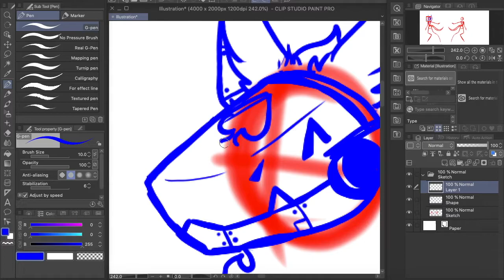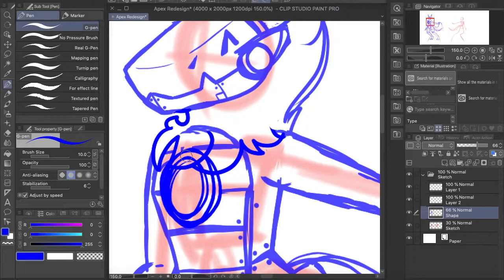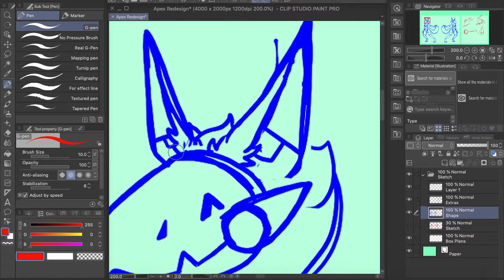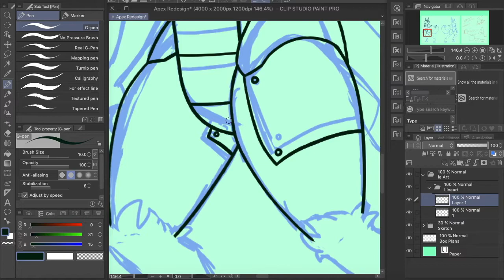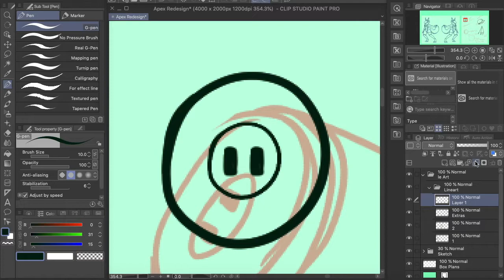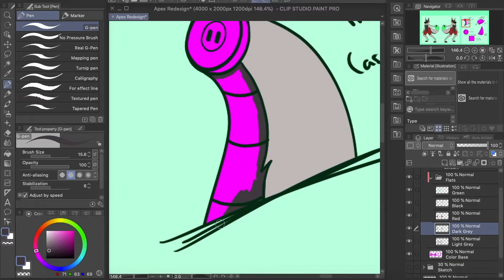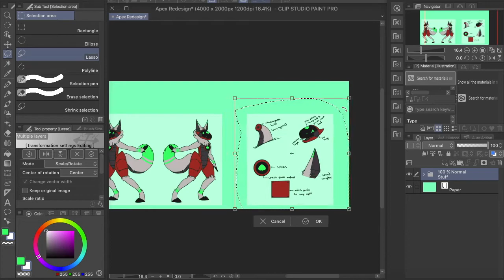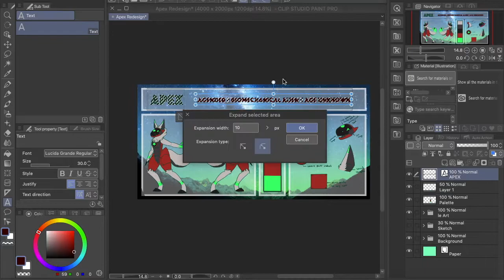Apex Redesign || Speedpaint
I wanted to remove Apex from the protogen species and give them a more distinctive design. So, enjoy the speedpaint with some lo-fi background music.